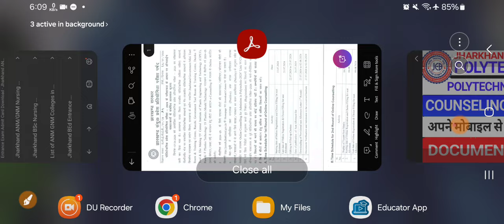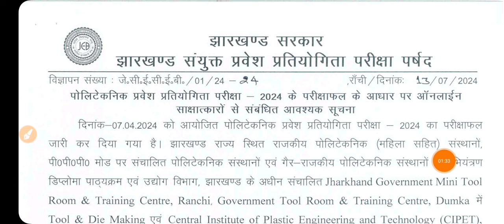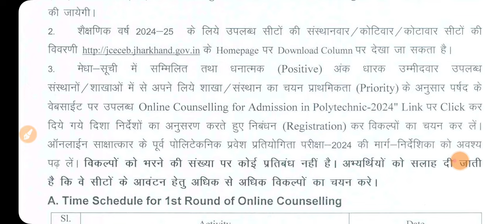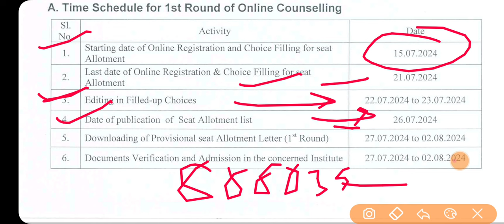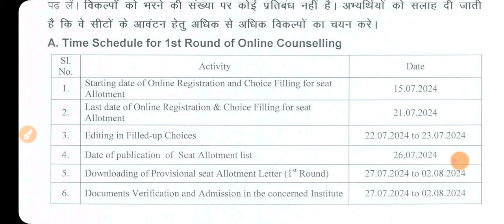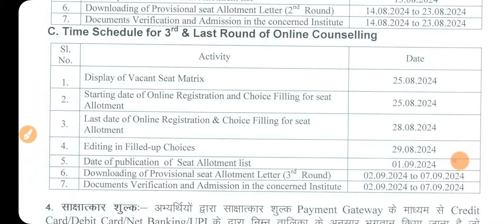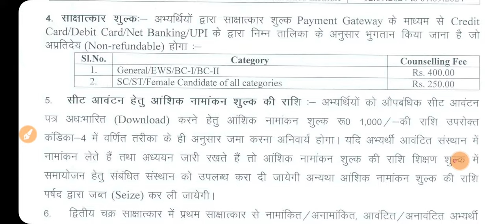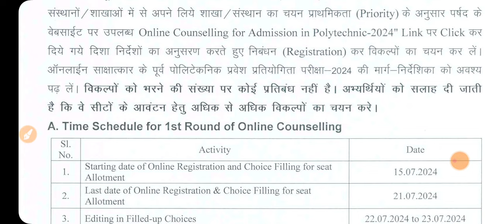Jharkhand polytechnic Counseling 2024 Notice Released || How to apply polytechnic Counseling 2024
How to apply Jharkhand polytechnic online counseling 2024 || Jharkhand polytechnic Counseling kaise kare

Jharkhand polytechnic online application form fill up process step by step 2024
Jharkhand polytechnic online application form kaise bhare
how to fill Jharkhand polytechnic online application form in mobile
Jharkhand polytechnic form mobile se kaise bhare

Jharkhand polytechnic competition exam 2024
Jharkhand polytechnic competition exam 2024 official notice
Jharkhand Polytechnic Form 2021 || Jharkhand Polytechnic form 2024 Released
jharkhand polytechnic bihar polytechnic झारखण्ड पॉलीटेक्निक बिहार पॉलीटेक्निकup polytechnic, mp polytechnic, delhi polytechnic, chhattisgarh polytechnic, uttarakhand polytechnic, west bengal polytechnic, orissa polytechnic, jexpo
counselling main registration and choice filling ho Gaya, ab kya Karen.
what should do after registration and choice filling of Jharkhand polytechnic.
counselling se lekar college ke admission tak Puri jankari.
document required during counselling Jharkhand polytechnic

Jharkhand_polytechnic-counselling
Jharkhand_polytechnic_ka_counselling kab_shuru_hoga

registration and choice filling of Jharkhand polytechnic
Jharkhand polytechnic counselling registration and choice filling process
Jharkhand polytechnic counselling 2024 registration and choice filling full process